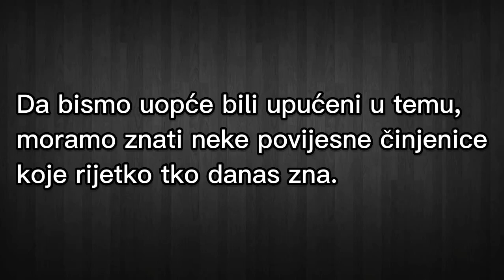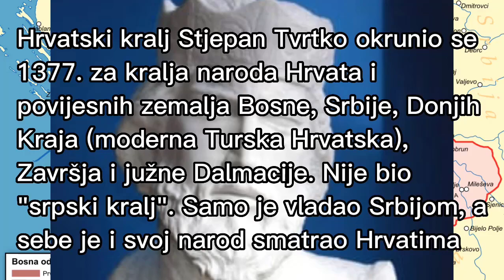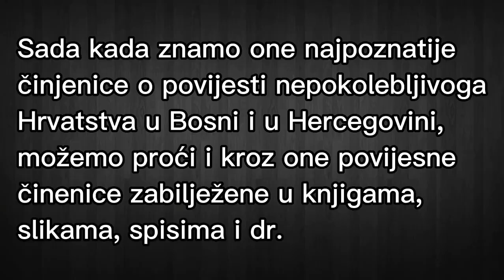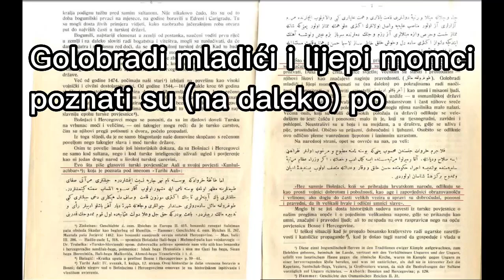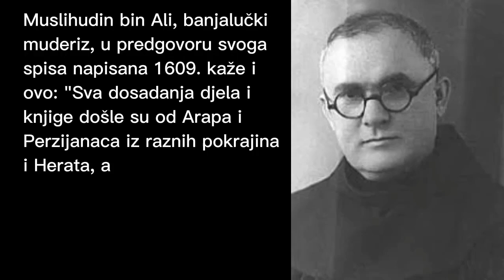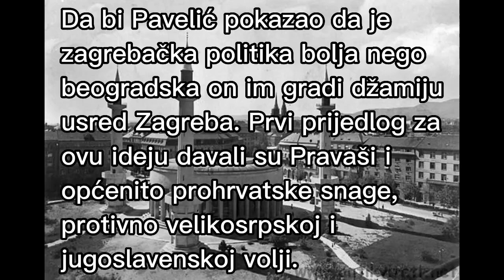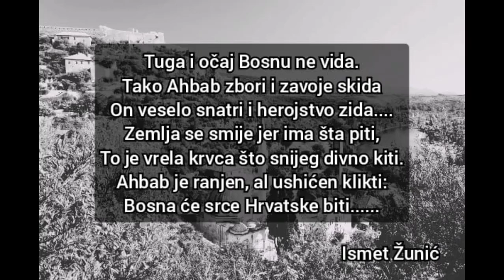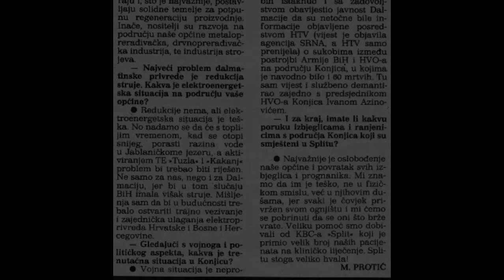Povijesni dokazi Hrvatstva Bosne i Hercegovine – dokumenti, spisi, izjave (Dokumentarac)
Spor oko imena danas je izrazito nerazumljiv mnogim glavama koje misle da dobro poznaju povijest same pokrajine Herceg-Bosne. Da bismo uopće objasnili spor moramo razumjeti naziv Herceg-Bosna.

On je izvorno starohrvatski pojam koji je povezivao hrvatski trbuh tj. samo srce srednjovjekovne hrvatske države. On je spajao hrvatski sjever i hrvatski jug, a činilo je dvije pokrajine, a to su Hercegovina (Herceg) i Bosna (Bosna). Priloženi dokumentarac upravo nam dokazuje kako je i jedna i druga pokrajina tj. Herceg-Bosna povijesno čista hrvatska.

Spor oko naziva Herceg-Bosna danas je utjecajan u stanovništvu same Bosne i Hercegovine, tj. Herceg-Bosne. Tijekom Domovinskog rata osnovana je Hrvatska zajednica Herceg-Bosna (u svrhu zaštite Hrvata na tim područjima od JNA agresije (blokade JNA u Hercegovini da ne dođe u Dalmaciju)) koja kasnije mijenja naziv u Hrvatska Republika Herceg Bosna koja je izravno radila na dijeljenju Bosne i Hercegovine na čelu sa vrhovništvom HDZ-a BiH, HDZ-a iz Zagreba i Hrvatskog vijeća obrane (HVO-a).

Time je isto vodstvo prekršilo povijesnu tradiciju bratstva i povezanosti PRAVE Herceg-Bosne sa ostatkom Hrvatske koja bi tim ujedinjenjem završavala na rijeci Drini gdje je od davnina i povijesna granica pravoslavlja i katoličanstva odnosno Srba i Hrvata. Hrvatska Zajednica Herceg-Bosna imala je teritorijalni opseg manji od 1/4 BiH što onda znači da nije imala ni pravo uzeti si taj naziv zbog onakvih granica. Udbaši navedenih organizacija namjerno su zato uzeli taj naziv tako da obmane narod koji je itekako bio tako domoljuban. On je znao svoje granice, a to vodstvo jest htjelo prisvojiti si taj naziv isključivo za Hrvate katoličke vjeroispovjesti u BiH, radeći tako razdor među Hrvatima islamske vjere (danas Bošnjacima). Ni jedan naš državotvorac od Tomislava Trpimirovića do Ante Pavelića nikada nisu napravili takav tip manipulacije nad vlastitim narodom prije prvog predsjednika RH Franje Tuđmana i kvazipredsjednika Mate Bobana kvazirepublike Hrvatske Republike "Herceg-Bosne" (HRHB)

Ipak jedina oporba toj povijesnoj laži i obmani bila je formacija Hrvatske stranke prava - HOS-a. Polazeći po uzoru na hrvatsko državno povijesno i prirodno pravo, kao majka-stranka svih hrvatskih sinova koje je politički odgojila najveće Hrvatine, HOS nikada nije dao ovakvu podjelu već je zahtijevao cjelovitu BiH, a za one koji je ne žele iselili bi se van nje. Svijet je također bio za takav ustroj same države, a da je završilo tako danas u BiH ne bismo imali Dodika i one koje svakodnevno žele "pravdu" za svoj narod uz ideje odvajanja samog naroda van BiH. Nažalost, tako se nije završilo. HSP je doživljavao slomove političkim umorstvima istaknutih i značajnih vojnika HOS-a i ljudi unutar HSP-a, a dakako i unutarnjim izdajama (Primorac, Prkačin...) i pljačkanjem same stranke iznutra i tajno. HOS je u BiH tako pao i politički motiviranim umorstvom na Blaža Kraljevića, a nedugo zatim počinje i bratoubilački Hrvatsko-bošnjački tj. tada još Hrvatsko-muslimanski rat (rat unutar rata).

Mnogi bošnjački nacionalisti zbog ovoga odlučno i obezglavljeno odbacuju svaku suradnju s Hrvatima poistovjećivajući ih sa Srbima koji su s njima ratovali još od 1991. dok su ih hrvatske vlasti RH skrbile (njih 300.000) i naoružavale (zbog čega je hrvatskom zahvalom nastala ARBiH).

Ipak imamo one zdravoumne bošnjačke i hrvatske nacionaliste koji se uz povijesne dokaze danas vode i dobro znaju što je zapravo pojam povijesne tj. prave Herceg-Bosne. Naročito to znaju dobro oni koje zanima ta povijest iz mjesta gdje nije bio rat Hrvata i Muslimana tijekom tog Hrvatsko-muslimanskog rata.

Za to vrijeme mediji godinama krivotumače naziv, pa se tako stvorio spor oko značenja samog naziva. Zanimljiva je činjenica da je to samo jedna jedina mana hrvatske izdajničke plutokracije od njih tisuća i tisuća, jer danas ne postoji gori hrvatski unutarnji neprijatelj od samih medija i političara koji svim silama žele uništiti hrvatsko nacionalno biće (barem oni antihrvatski političari od 1945. do danas).